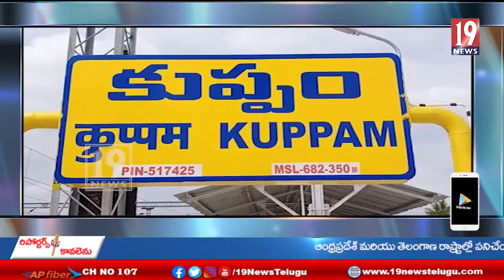కుప్పం వైస్సార్ పార్టీ కార్యాలయంలో ఘనంగా గణతంత్ర దినోత్సవ వేడుకలు - చిత్తూరు జిల్లా